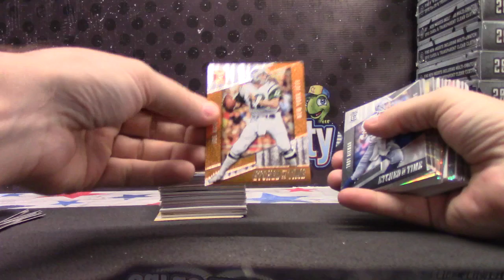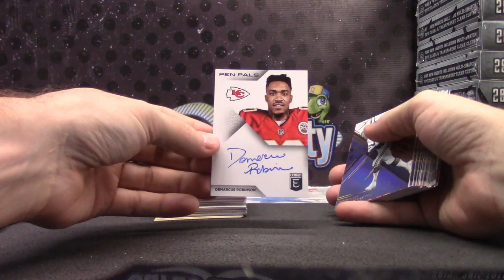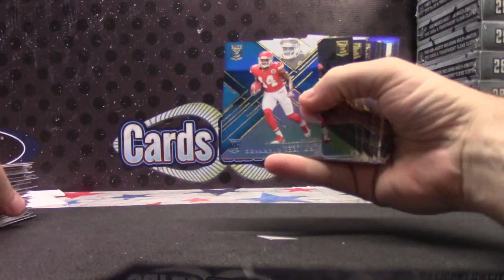Andrew's 2016 Elite Football Box Break